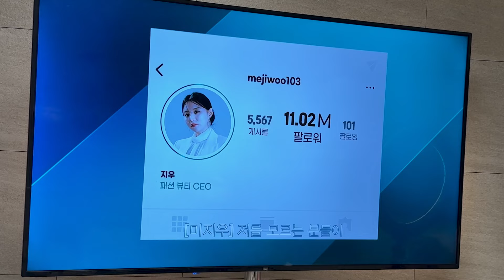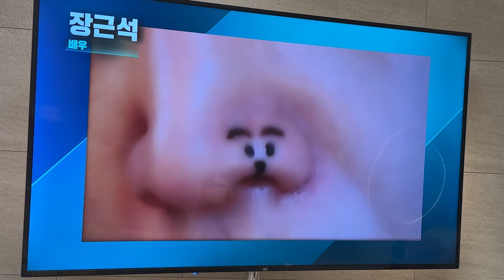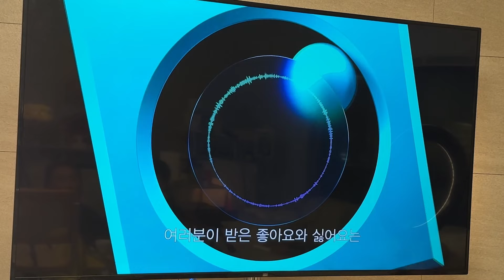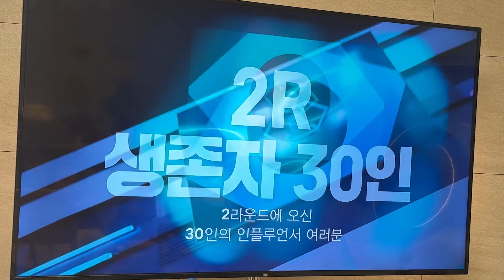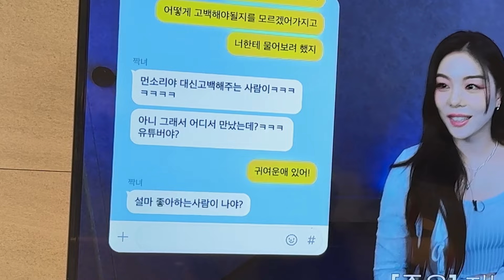넷플릭스 ‘더 인플루언서’ 리뷰 리액션 [1~3화] | JEROME 제롬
*본 영상은 '더 인플루언서'의 스포일러가 포함되어 있습니다. 참고 바랍니다.